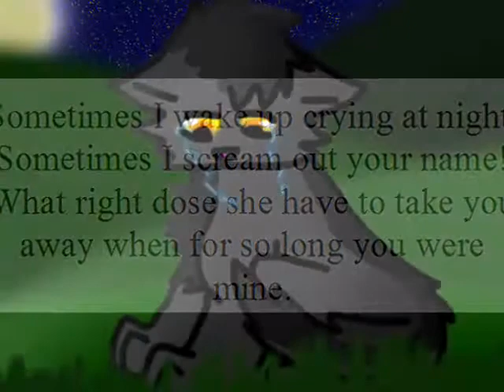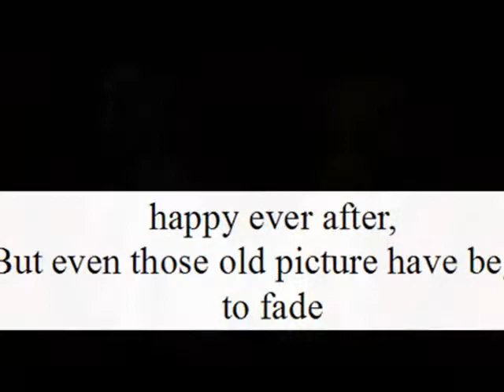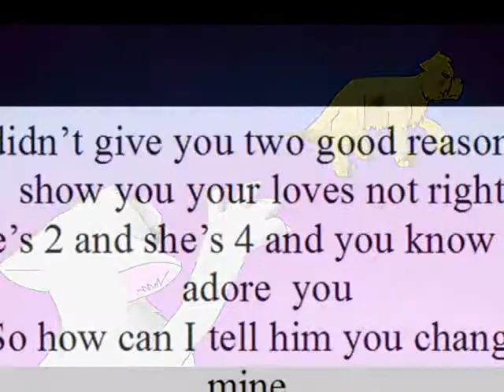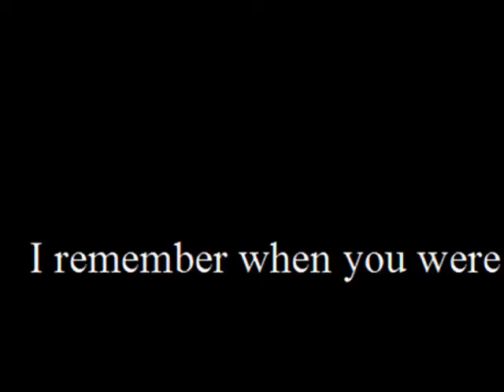Music Vid 2